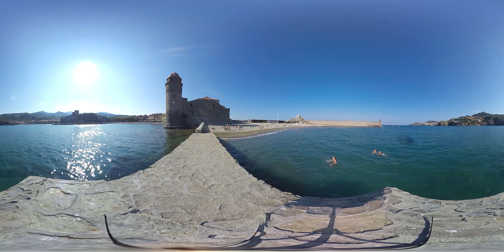CASTLE EXPLORING 360 VIDEO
This is a 360 video from my adventures in Colliure, France.
You can experience this 360 video using the youtube app, try and select the highest resolution. Then move you phone around to experience the magic of 360 video! let me know what you guys think in the comments!